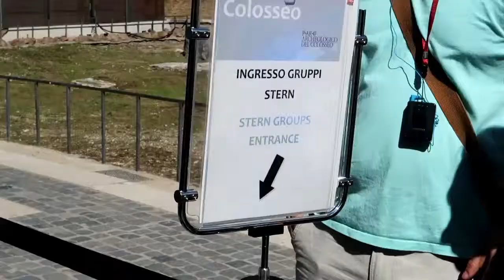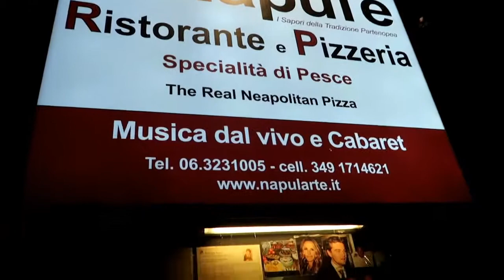Rome Vlog! Colosseum|Roman Forum|Food|Travel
rHere is day 2 at Rome Italy in the beautiful Colosseum. We are very thankful for this experience and definitely recommend for visiting.

Aqui es el día 2 en Roma Italia en el hermoso Coliseo. Estamos muy agradecidos por esta experiencia y definitivamente recomendamos visitar.